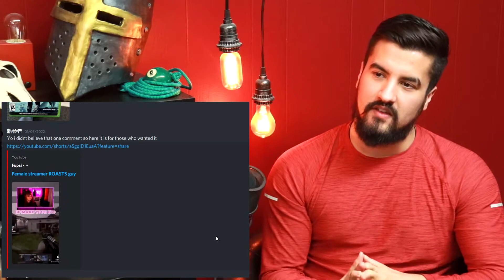Maybe your fingers are too long!!!! | TRY NOT TO GRINN